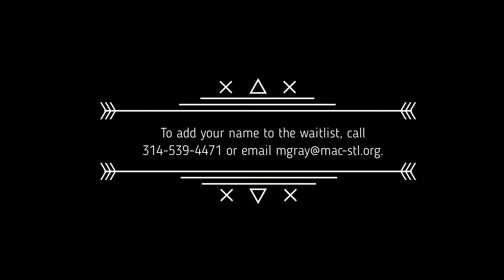Glen Echo Country Club Full Membership Program